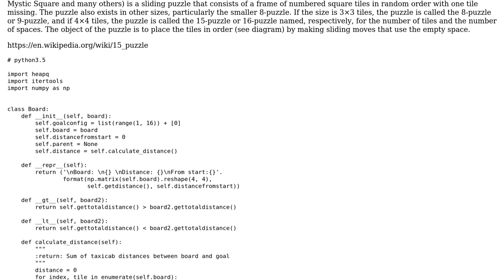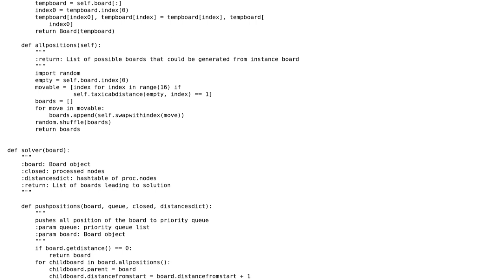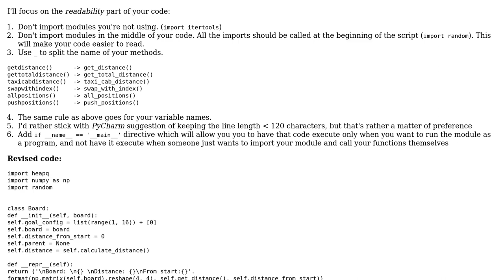Code Review: Game of 15 - A\* search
With thanks & praise to God, and with thanks to the many people who have made this project possible! | Content (except music & images) licensed under CC BY-SA | Music | Images & others | With thanks to user Grajdeanu Alex user Akim Akimov user 200_success and the Stack Exchange Network Trademarks are property of their respective owners. You are responsible for your own actions.